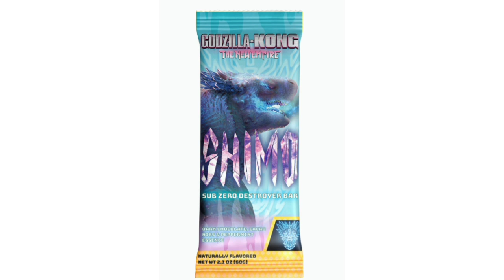Nuevo VISTAZO a SHIMO ö | Noticias de GODZILLA X KONG THE NEW EMPIRE 🧐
Espero que sea de su agrado el vídeo u//w//u 👉👈